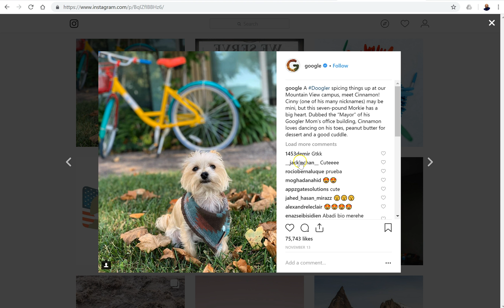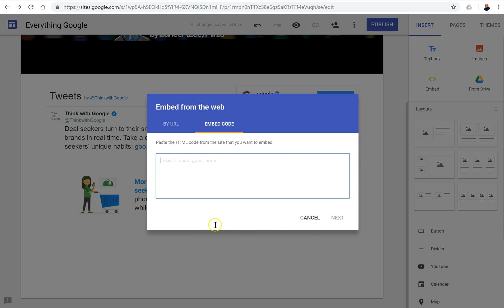Embed Instagram into Google Sites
Quick Video of how to Embed Instagram into google sites.